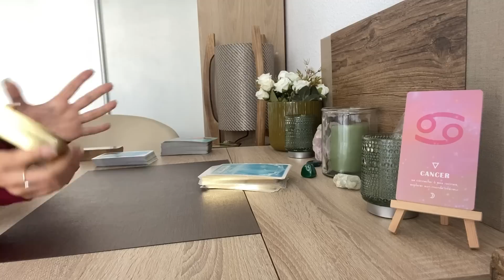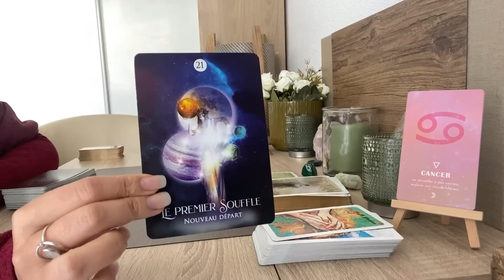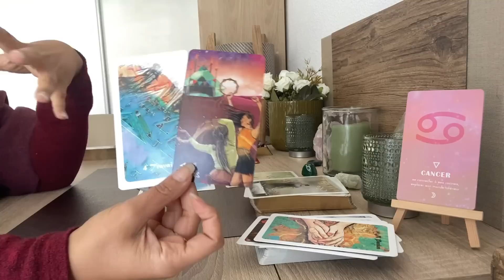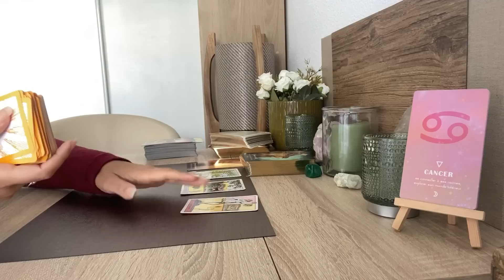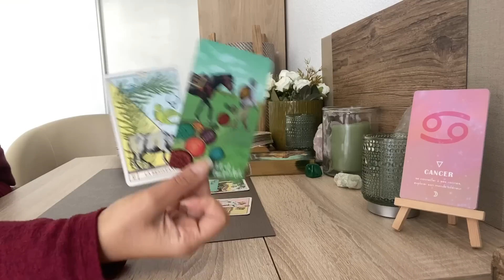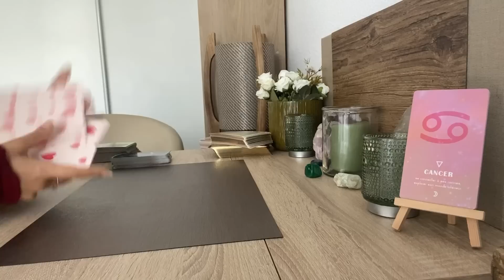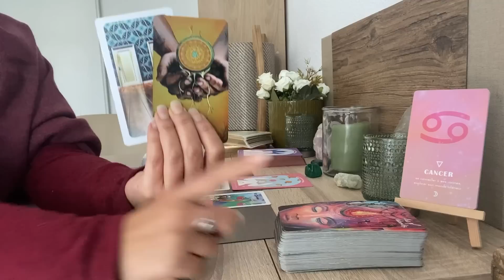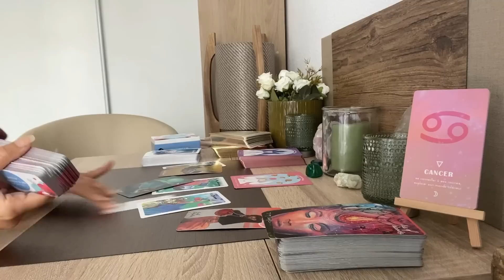CANCER ♋️ Un nouveau départ plein de promesses ✨ Décembre 2022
Cancer ♋️ Taroscope décembre 2022 :

✨ Général : 00:58
✨ Professionnel : 10:06
✨ Sentimental : 19:52

N’hésitez pas à me mettre en commentaire les tirages que vous souhaitez pour le collectif.

Merci pour vos likes et messages ❤️